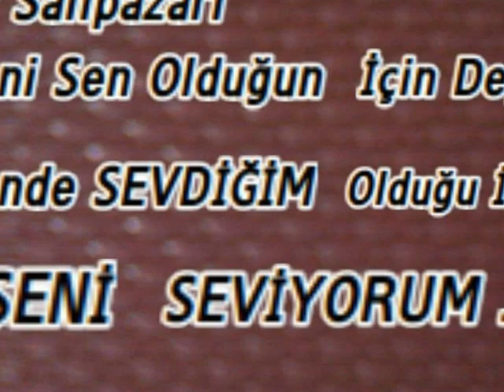Salıpazarı Samsun Yüksel Müzikevi 2015 2/4 Oyun Havası Tel:0545 979 57 73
2/4  Oyun Havası